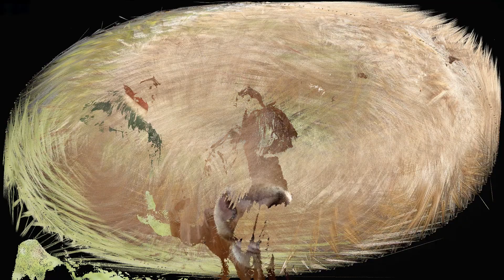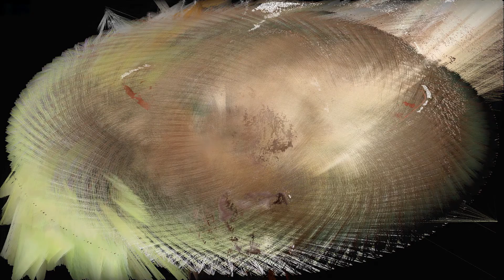Vaches:Vestiges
« Vaches » est une série de 5 vidéos qui questionne notre relation au monde animal. Sommes-nous irrémédiablement carnivores ou le véganisme est-il l'avenir de l'humanité? Serons-nous un jour assez doués de compassion pour renoncer à notre animalité et contenter notre appétit sans tuer?

Les vidéos de la série « Vaches » sont des photovidéographies, des photographies qui se transforment dans le temps pour changer de statut et devenir des œuvres d'art vidéo. En manipulant les pixels des images originales selon des algorithmes générés avec le logiciel Processing, elles figurent les tourments que nous infligeons aux animaux dits de bétail.
« Vaches » is a series of 5 videos that questions our relationship to the animal world. Are we hopelessly carnivorous or is veganism the future of humanity? Will we ever be compassionate enough to give up our animality and satisfy our appetites without killing?

The videos in the « Vaches » series are photovideographies, photographs that transform over time to change status and become works of video art. By manipulating the pixels of the original images according to algorithms generated with Processing software, they represent the torments that we inflict on so-called cattle animals.